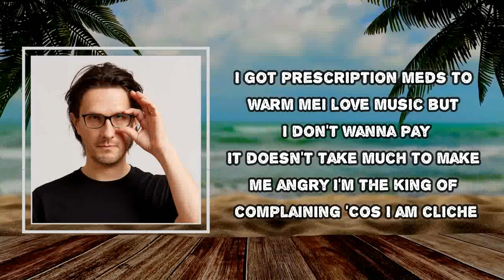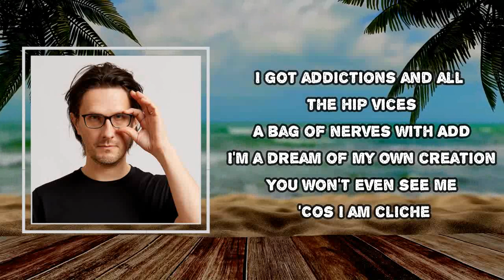Steven Wilson - I AM CLICHE (Lyrics)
Album: THE FUTURE BITES

I AM CLICHE Lyrics:
I got an existential crisis
I got millennium blues too late
I got addictions and all the hip vices
I'm a personal earthquake
'Cos I am cliche

I got prescription meds to warm me
I love music but I don't wanna pay
It doesn't take much to make me angry
I'm the king of complaining

A bag of nerves with ADD
I'm a dream of my own creation
You won't even see me

I kid myself I'm saying something worthwhile but

Here's to the heyday of paranoia

I AM CLICHE
#​StevenWilson